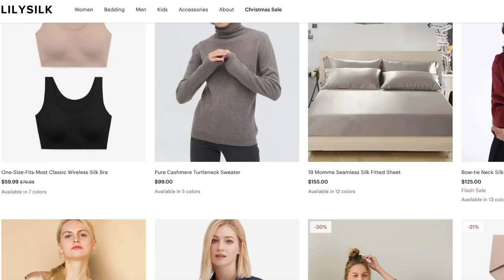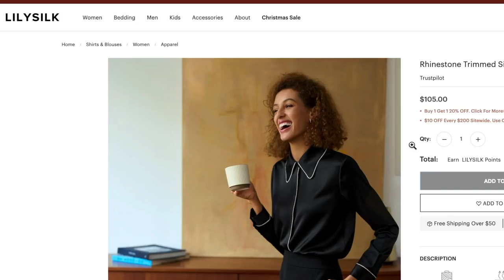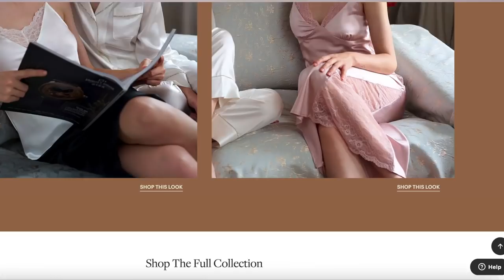TOP HEAVY HITTERS 🧨 IN MY PERFUME STASH | STRONGEST PERFUMES | PERFUME COLLECTION 2021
🖤SHOP LILYSILK🖤

🤵🏾‍♂️Rey’s Channel: @Rey Schar

🖤PERFUMES MENTIONED🖤
1. Mancera - Velvet Vanilla edp
2. Amouage - Blossom Love edp
3. Christian Dior - Addict edp
4. Christian Dior - Santal Noir edp
5. Rasasi - La Yuqawam Jasmin Wisp edp
6. Paco Rabanne - Olympea Intense edp
7. M. Micallef - Glamour edp
8. Montale Paris - Arabians Tonka edp
9. Lattafa - Bade'e Al Oud Oud for Glory edp
10. Initio - Atomic Rose edp
11. Navitus Parfums - Soir Exclusif edp
12. Maison Francis Kurkdjian - Oud Satin Mood edp
13. Maison Francis Kurkdjian - Baccarat Rouge 540 edp
14. Ex Idolo - Love & Crime edp

🖤MY JEULIA JEWELLERY🖤
1. Irregular Round Cut Gold Ring
2. Knot Round Cut Ring Set
3. Halo Pear Cut Eternity Ring Set
4. Classic Cushion Cut Ring
5. Oval Cut Eternity Ring Set
6. Gold Eternity Band
7. Halo Ring Set
8. Hoop Earrings

🖤MY OTHER JEWELLERY🖤
1. Cartier Love Ring
2. Turquoise Pendant (Vintage)
3. Gold Diamond Huggie Earrings
4. Horse Shoe Pendant (Vintage)
5. Evil Eye Pendant
6. Clover Bracelet

🖤MY HAIR🖤
1. Liane Ponytail
2. Sharon Ponytail

🖤MY MAKEUP🖤
1. Foundation:
2. Concealer:
3. Powder:
4. Bronzer:
5. Highlighter:
6. Blush:
7. Lip Pencil:
8. Lipstick:
9. Lip Gloss:
10. Eyeshadow: